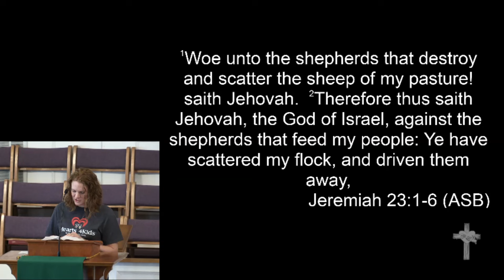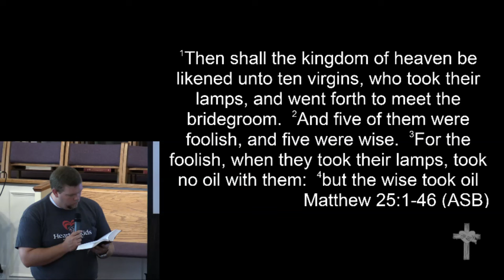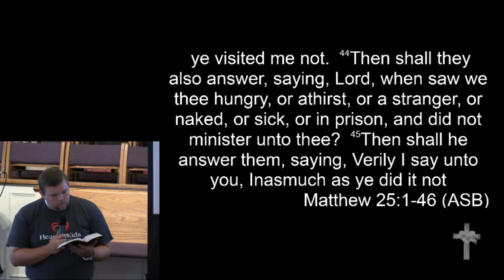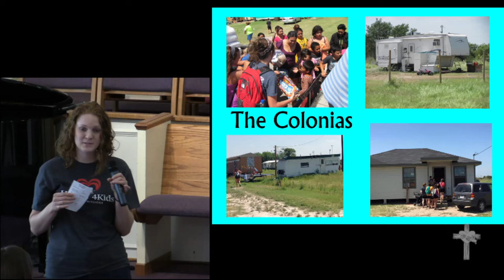7-26-15 - Texas Mission Team Report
Texas Mission Team Report